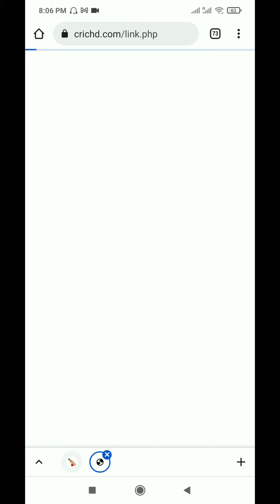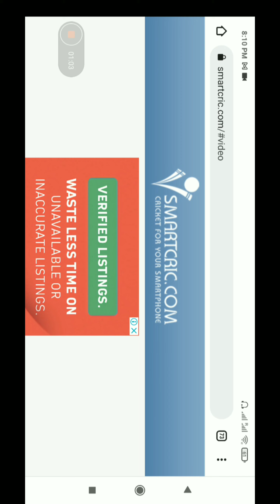3 Best live ICC T20 World Cup watching site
Best Free Live Cricket Streaming Sites You Can’t Miss in 2020

Cricket is a bat-and-ball game between two teams of 11 players. It originated in England and prevails in the United Kingdom, Australia, New Zealand, India, South Asia, Southern Africa, and the West Indies. Watching live cricket is one of the interests of many users in their spare time. If you are also a cricket enthusiast and like to stream live matches and scores, then you can’t miss these 21 best free cricket live streaming sites that we have carefully selected for you.

1. LIVE CRICKET MATCH TODAY

As the world’s largest video sharing platform, YouTube covers all the areas you care about, including cricket, of course. LIVE CRICKET MATCH TODAY is a YouTube channel that specially created to provide live streaming of cricket matches in various regions. Although it is not an independent website, it covers all real-time cricket matches and scores. The channel has a playlist that organizes all the highlights of the game, you can either watch them online or download them with a free YouTube video downloader to share to other social platforms.

2. CricBuzz

CricBuzz is a popular Indian cricket news site. It provides live coverage of news, articles and cricket matches, interesting ball-by-ball commentary, upcoming game schedules, as well as stats, records, and rankings of the team. Its versatility makes it one of the best sites for live cricket streaming in our list. CricBuzz also has a relevant app designed for mobile phone users, you can download and install the app from Google Play Store directly.

3. ESPNcricinfo

ESPNcricinfo, also known as Cricinfo or CricInfo, is a sports news website dedicated to cricket. The site provides live coverage of news, articles and cricket matches. It covers almost all major cricket events, from international cricket to IPL, BPL, BBL, CPL, Cricket World Cup, County Championships, and more. On this site, you can watch live cricket matches and scores without paying. With the update of the scorecard, you can read the text commentary ball by ball, which is really amazing.

4. Crictime

This is a simple but comprehensive live cricket streaming website. After you enter its main page, you can directly see the cricket match currently in progress. You can watch cricket live directly by clicking the corresponding link. It provides multiple servers to ensure that you will not encounter any problems when watching. If you are a die-hard fan of cricket, then you won’t find a better option than this website. This website is delivering the very things it should offer, and as per our thinking, you will definitely like the work of this website.

5. Hotstar

Hostar is a well-known video site in India. With it, you can not only stream cricket live matches for free, but also watch family shows, movies, TV shows, web series and much more. You have to connect your device to a Wi-Fi network because live streaming using personal data flow is only allowed for 5 minutes.

Tip: In addition to Indian cricket, if you are also interested in other cultures in India and want to learn more about India, then you can watch online Indian movies and some best Indian web series which can greatly reflect the local living and custom.

6. CricketWorld

CricketWorld covers everything about cricket. Its webpage is divided into multiple sections. In the Live section, you can watch live cricket streaming reports of international cricket matches, series and tournaments. In the Live Scores section, you can check the latest match results; In the Series section, you will find sections dedicated to current, recently concluded, future and archive stories. In addition to these, you can also enter other sections to see more related content, like news, cricket betting, cricket match predictions, cricket photos, and more.

7. CricLine

CricLine is not a website for live cricket streaming online. However, it provides reliable and safe cricket match prediction tips every day to help you better understand who will win today and all live cricket matches around the world. If you bet with a friend on a cricket match, then their articles will be of great help to you.

Tip: Do you want to improve your game skills? Have you ever been attracted by the master’s adept skills? Well, we recommend you the best live game streaming software – Twitch. With it, you can easily watch others’ gaming videos according to your preference, learning practical skills from these great masters.

8. CricHD

As its name implies, this is another website designed for live cricket streaming. If you want to watch HD cricket live, then this site is definitely what you need. When you enter the home page of the website, you will find that there is a visual table showing all

9. BatManStream

BatManStream